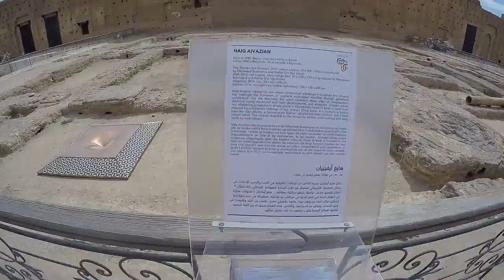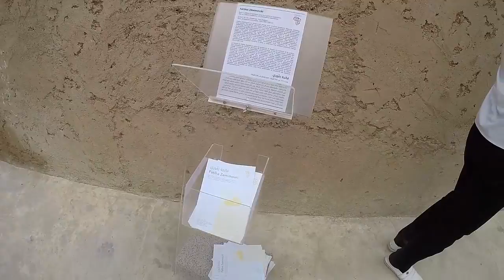Chantier Restauration Marrakech 2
Visite initiée par l'inspection des monuments historiques à Marrakech pour dévoiler les différents chantiers de restauration des monuments spécialement les Tombeaux Saadiens et le Palais Badii.